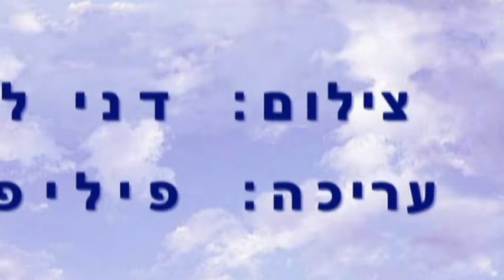MIRIAM AND DANY VISIT TO SOUTH AFRICA - 2003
ביקור בדרום אפריקה